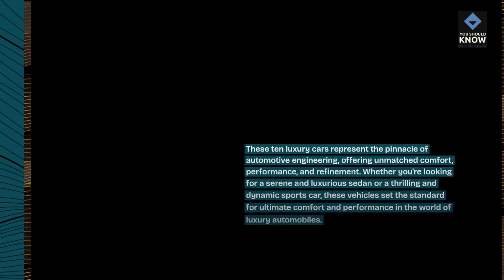Top 10 Luxury Cars for Ultimate Comfort and Performance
Experience the pinnacle of automotive luxury with these top-rated luxury cars known for their superior comfort, performance, and cutting-edge technology. From prestigious brands like Mercedes-Benz and BMW to exotic marques like Rolls-Royce and Bentley, these luxury vehicles offer unparalleled refinement and driving pleasure.